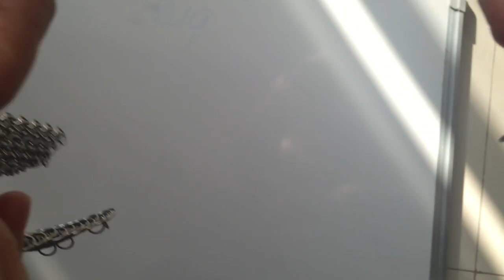Linking methods of chainmail armor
This video shows chainmail rings linking pattern and methods. The linking pattern is European 4 in 1 Interlocking and the linking methods are butting and welding. Butted chainmail rings can be opened by hands. While welded chainmail ring can not be opened by hands, even if you use all your power.